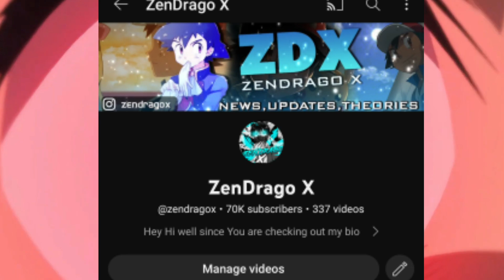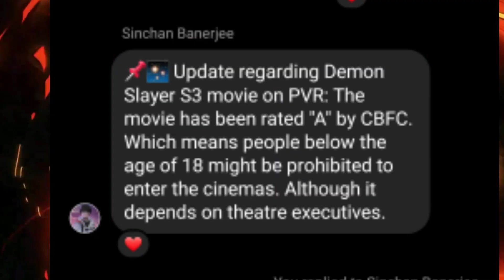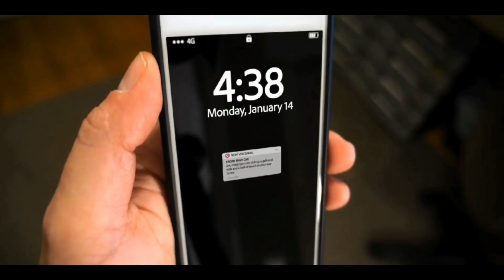Naruto🤩 New Season Fast Dubbing!Demon Slayer Movie Gets A Rating INDIA